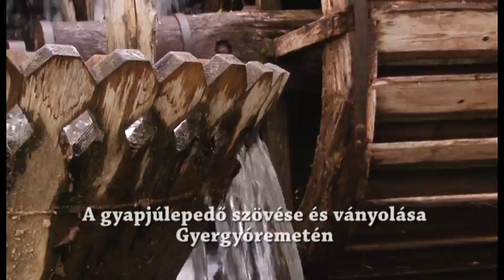A gyapjúlepedő szövése és ványolása Gyergyóremetén (rövid)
A Gyergyói-medencében, Eszenyőpatakán él Góga Rozália parasztasszony, kitűnő ismerője és művelője a különféle szőtteseknek. 1937-ben született, s egyike azoknak az asszonyoknak, akik soha nem hagyták abba a szövést és ma is legkedvesebb munkájuknak tartják. Szövőszobája abban a vízimalomban található, ahol ma is él.
A 41 perc hosszúságú film sorra veszi azokat a munkafogásokat, amelyek egy gyapjúlepedő, ismertebb nevén cserge elkészítéséhez szükségesek. Bemutatja a juhok nyírását, a gyapjú mosását, fésülését, a fonás menetét. A felvetőfonal a vetőfára kerül, majd a szövőszékre (esztovátára), a megszőtt, hosszú gyapjúcsíkot elvágás után beszegik, összevarrják, s végül a ványolással válik tömörebbé, erősebbé (lomos lesz).
A filmet egy idős asszony megérkezése, majd hazaindulása foglalja keretbe. Egy csergét hoz magával mosásra, tisztításra, s ennek kapcsán elevenedik meg egy takaró készítése a kezdetektől egészen a kész állapotig.  A csergekészítés is elfelejtődőben van, megörökítése a jövő számára fontos. A felvételek lehetővé teszik a szövés ezen változatának a megtanulását.

A felvételeket Zsigmond Attila készítette.
A forgatókönyvet írta és a filmet rendezte: Nagy Mari és Vidák István. Még több video